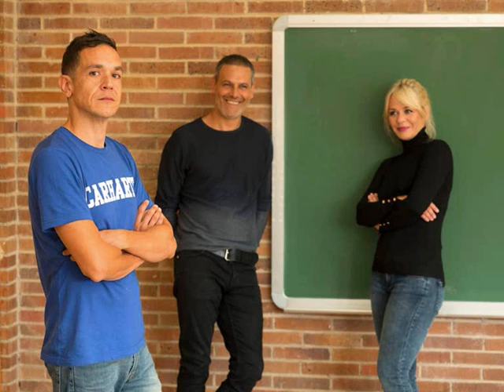Entrevista a Roberto Enríquez y María Adanez en la Cope programa de Carlos Herrera 16/08/2016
El pequeño poni, texto de Paco Bezerra dirigido por Luis Luque, en el teatro Bellas Artes de Madrid del 17 de Agosto al 16 de octubre de 2016